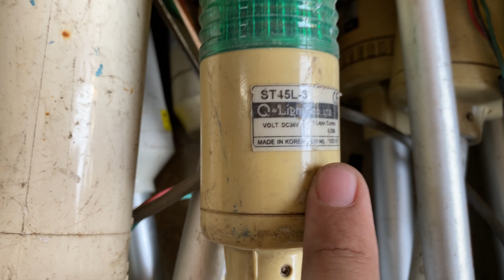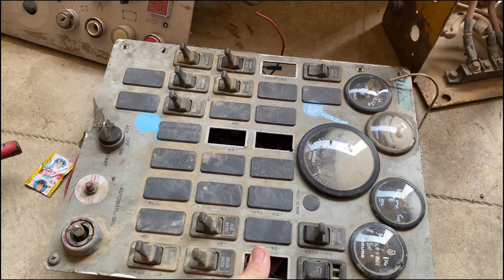Mall Khatam Hona sa pahla Apna Book Karwa lo Mall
ASALAM O ALIKUM WELCOME TO ASAD SPARES YOUTUBE CHANNEL
We deals in vehicles specially heavy machinery electric parts .
delivery all over the world available